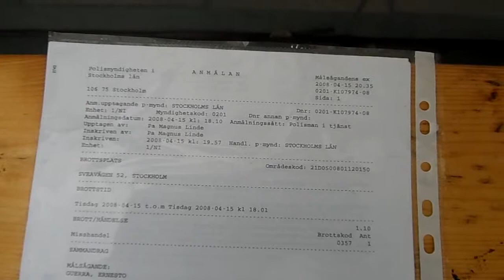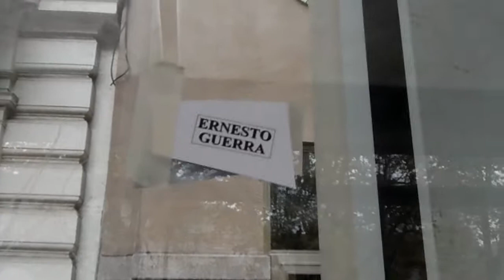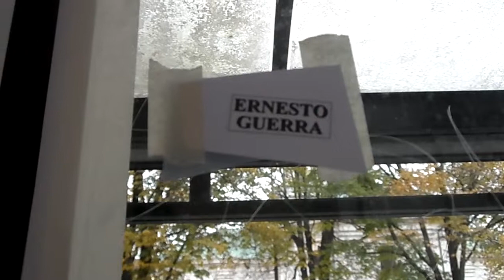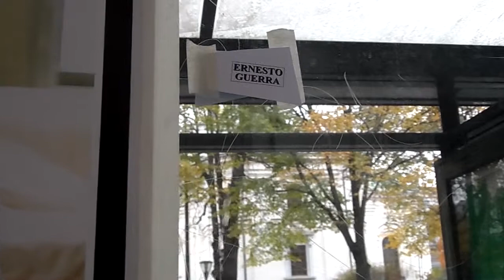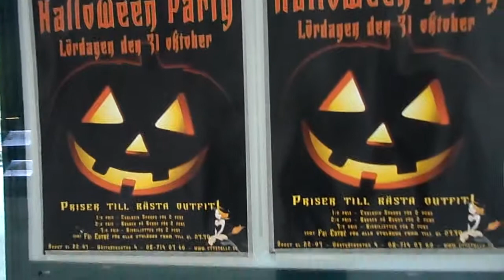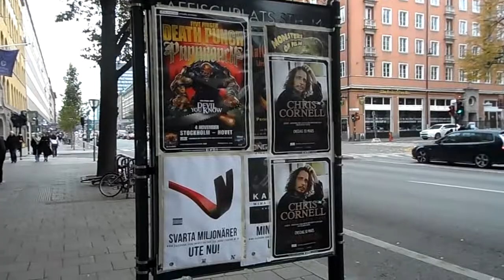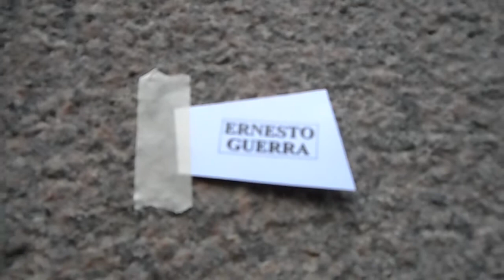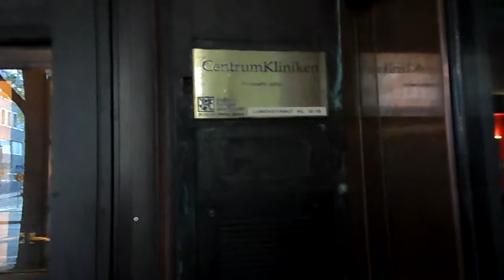Hombre sueco cortó el rostro al artista Ernesto Guerra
Un hombre, que no se había logrado identificar, cortó el rostro al artista Ernesto Guerra, en la ciudad de Estocolmo. El artista de la calle Ernesto Guerra, pegaba en el momento sus papelitos por la calle Sveavägen, en la ciudad de Estocolmo, cuando fue atacado por un desconocido. El hombre luego de  los hechos huyó con rumbo desconocido.